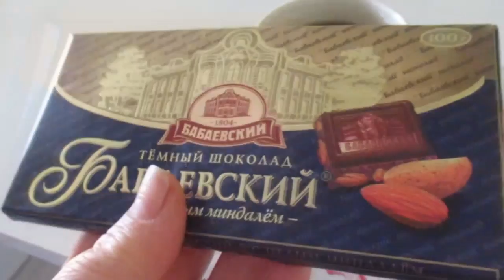Застукала мужика.🤷‍♀️ Глаза боятся ,а руки делают .👩‍🔧Все тусуются, а я 💃???ИСПАНИЯ ВЛОГ